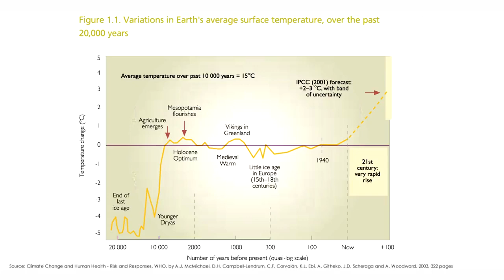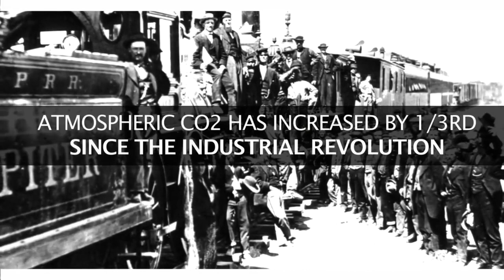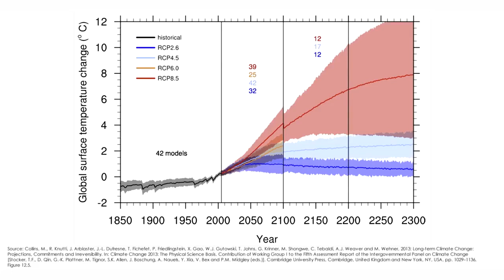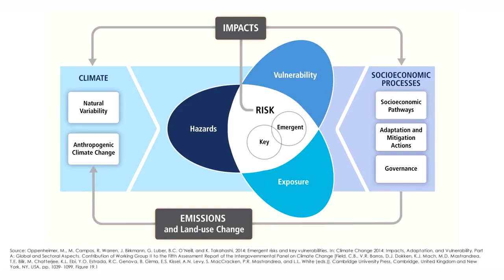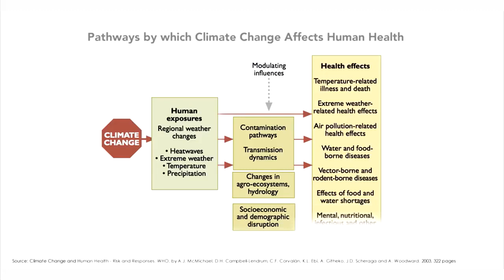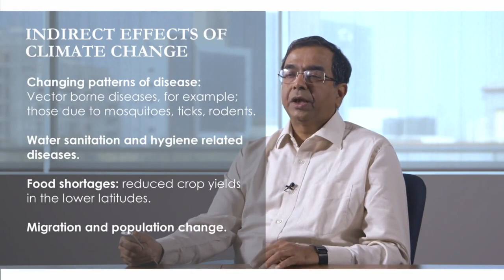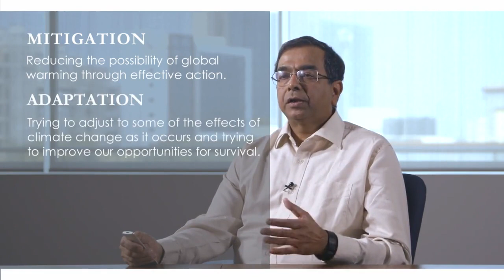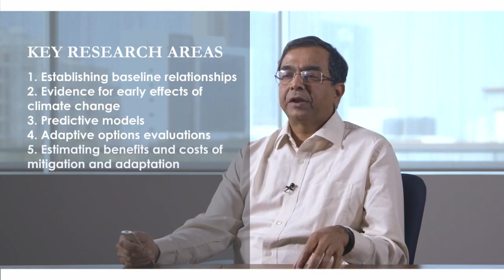Climate Change and Health